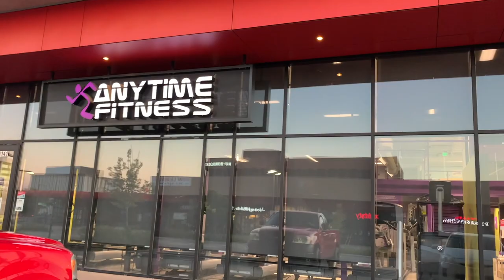the last productive day in my life | spending this semester 1000 miles from college/home?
video evidence of me being a disappointing college student, an embarrassing driver, and a useless sister. enjoy :-)